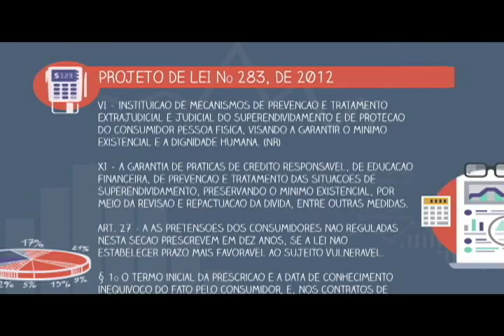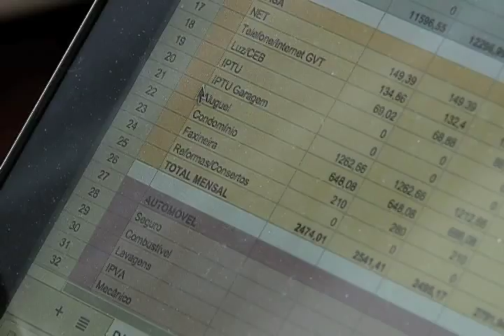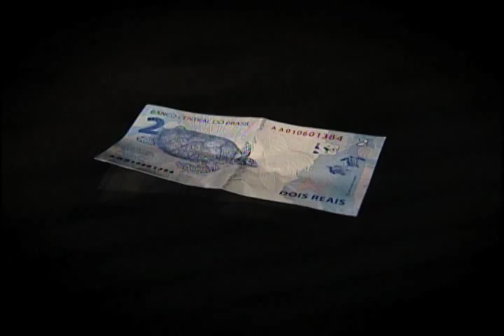Repórter Justiça - Superendividamento (22/11/14) (3/3)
Comprar é uma necessidade ou uma terapia? Os hábitos de consumo do brasileiro são cada vez mais preocupantes. Segundo números pesquisados pelo Instituto Brasileiro de Geografia e Estatística (IBGE), mais de 14% das famílias brasileiras estão superendividadas. Entre os brasileiros, 70% do orçamento são destinados a compras de supermercado, despesas da casa e gastos com saúde.Comprar é uma necessidade ou uma terapia? Os hábitos de consumo do brasileiro são cada vez mais preocupantes. Segundo números pesquisados pelo Instituto Brasileiro de Geografia e Estatística (IBGE), mais de 14% das famílias brasileiras estão superendividadas. Entre os brasileiros, 70% do orçamento são destinados a compras de supermercado, despesas da casa e gastos com saúde. Leia a íntegra da sinopse